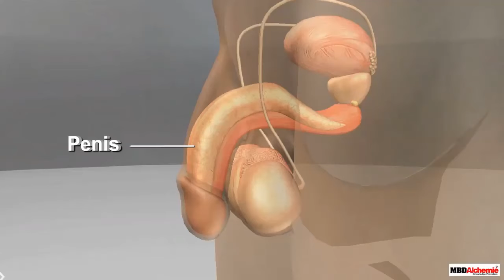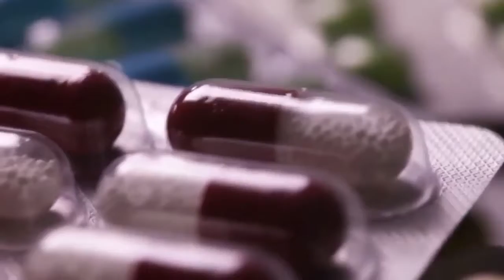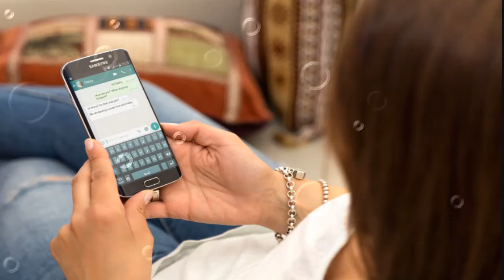apakah kencing nanah akan sembuh dengan sendirinya: Ciri Ciri Kencing Nanah Akan Sembuh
apakah kencing nanah akan sembuh dengan sendirinya
Ciri Ciri Kencing Nanah Akan Sembuh